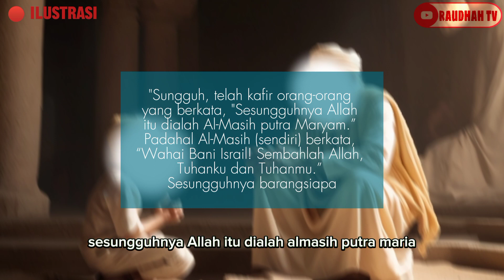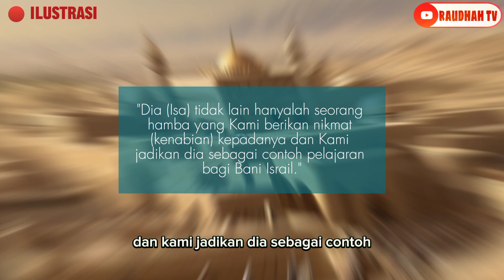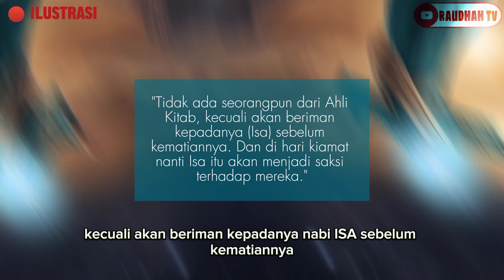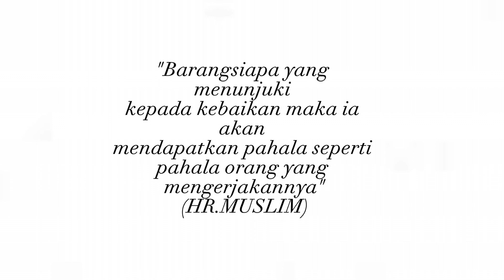4 HAL YANG DIYAKINI UMAT ISLAM TENTANG NABI ISA AS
4 HAL YANG DIYAKINI UMAT ISLAM TENTANG NABI ISA AS

di video kali ini kami akan membahas bagaimana keyakinan umat muslim kepada nabi isa as.
Nabi isa adalah satu satunya manusia yang dilahirkan melalui mukjizat ,Allah taala telah menunjukkan kepada kita kebesarannya dengan menciptakan seorang manusia dari seorang perempuan tanpa seorang bapak.yakni maryam binti imran, kemudian beginilah 4 hal yang diyakini umat Islam tentang nabi isa as, untuk itu simak video ini hingga akhir agar tidak sesat.

kelahiran nabi isa
nabi isa dalam agama islam
siapa nabi isa
nabi isa turun ke bumi